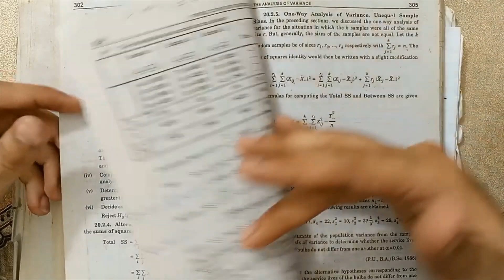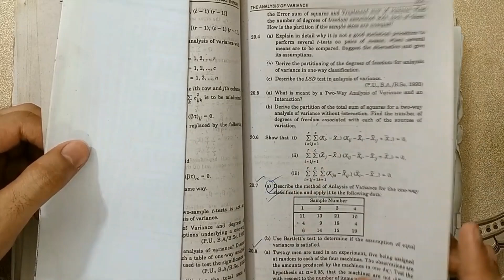Ch#20 Analysis of Variance (ANOVA) Chapter Most Important Questions For BS/BSC Statistics Exam 2023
In 2023, In this video, we have have discussed about important questions of chapter # 20, introduction to statistical theory part 1 by sher Muhammad chaudhry.
bsc statistics chapter 20, bsc 2nd year statistics chapter 20,

NOTE: 200 + Conceptual lectures are uploaded which are on my home channel playlists.
Now-a-days, I am giving lectures on white board clearly on concept base.

introduction to statistical theory part 2 by sher muhammad chaudhry
bsc statistics 2nd year classes
statistics important questions
bsc 4th year maths statistics important questions
statistics
bs statistics
bsc statistics important questions
bsc statistics Lecture 2nd year
bsc statistics Books
how to score good marks in statistics
how to get 100 marks in statistics
statistics theory important questions
statistics important questions
bsc statistics class
bsc 4th year maths 4th paper statistics important questions
BSC Statistics Part-II Most Important Questions for 2023 Exams
hypothesis testing chapter 20
hypothesis testing ch 20
bsc part 2 statistics chapter 1
bsc part 2 statistics chapter 20 all topic
statistical inference
Ch#20 Analysis of Variance
asad international academy
bs statistics
introduction to statistical theory part 2 by sher muhammad chaudhry chapter 20
sampling
sample
estimation
hypothesis testing
hypothesis testing statistics
testing of hypothesis
hypothesis
null hypothesis
testing hypothesis in statistics
hypothesis testing theory
course
hypothesis in statistics
hypothesis testing problems
test of hypothesis
test of hypothesis statistics
test statistic for hypothesis testing
testing of hypothesis in statistics with examples
theory of hypothesis
theory of hypothesis testing
critical region
critical region hypothesis testing
hypothesis testing statistics examples
steps involved in hypothesis testing
survey sampling
test of significance
significant
t test
t test problems with solutions
z test
z test problems with solutions
z test statistics
what is z test in statistics
z test hypothesis testing
test of hypothesis
hypothesis testing examples and solutions
t test hypothesis testing
level of significance in hypothesis testing
test of hypothesis in statistics
testing of hypothesis in statistics in tamil
testing hypothesis
test of significance in statistics
hypothesis testing statistics in tamil
t test and z test
statistics hypothesis testing
statistical hypothesis
hypothesis in research
hypothesis test
hypothesis testing in research methodology
test of significance
hypothesis in statistics
statistical hypothesis testing
hypothesis statistics
what is hypothesis testing in statistics
ttest
f distribution
paired and upaired f-tests
f-test in statistics
paired samples
paired samples f-test
f test statistic
f test distribution
f test example
f test f test z test
f test hypothesis
why we use f-test
F-test
intro to the f statistic
F test introduction and Formulas
f distribution statistics
f distribution hypothesis testing
f distribution confidence interval
F-test statistic formula
analysis of variance
anova
one way anova
two way anova
three way anova
anova test
anova f statistic
anova missing values
anova f distribution
anova statistics
what is anova
why do we use anova
one way analysis of variance
one-way anova
anova test f value
what is anova
what is analysis of variance
what is anova in statistics
two way analysis of variance
analysis of variance anova
analysis of variance anova ch 20
anova one way
anova two way
exmaple of one way analysis of variance ch 20
introduction to analysis and variance
anova basics
introduction to one way anova
introduction to two way anova
anova simply explained
analysis of variance simply explained
how to calculate analysis of variance
anova one way classification
anova two way classification

keep supporting...